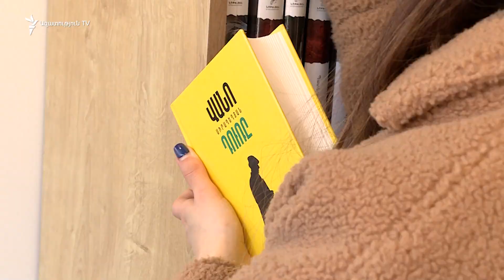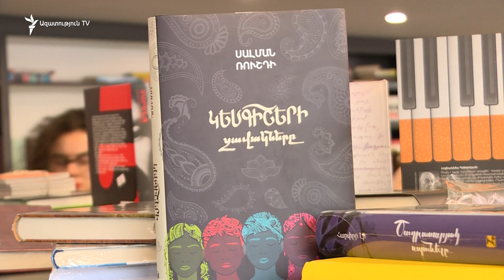Գիրք նվիրելու օրը՝ Հայաստանում . «Ազատությունն» այսօր շրջել է երևանյան գրախանութներում